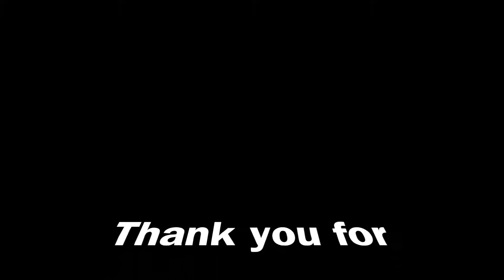Wagon Wheel Motel Route 66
Connie is a super nice lady and friend that owns an iconic Motel along Route 66. She purchased the property years ago and began upgrades and improvement. Essentially turning it into a destination for lodging and events in Cuba Missouri. Please stop by for a stay you will not be disappointed. Her web address

Vlogging Equipment used :
Canon EF-S 18-135mm IS USM
Tamron 18-400mm f/3.5-6.3 Di II VC HLD
Canon Rebel 35mm for film shooting
Rode Video Micro Microphone
FeiyuTech AK2000 3-Axis Handheld Gimbal
DJI Spark drone
UV and polarizing filters as needed
MacBook Pro